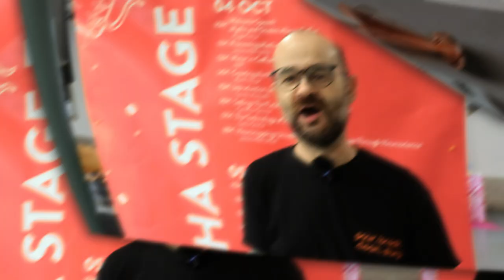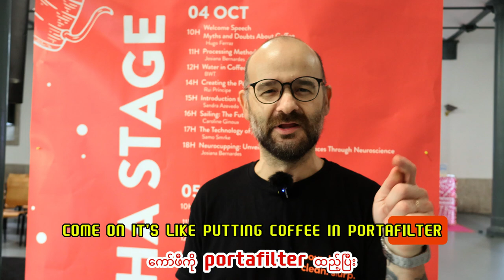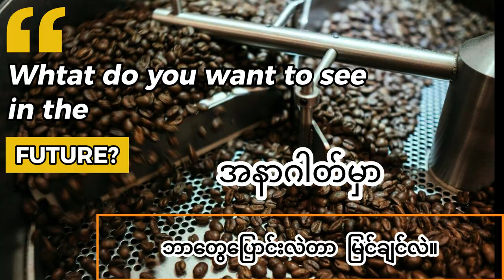National Barista Championships Winner - Hugo Ferraz နဲ့ မေးမြန်းခန်း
ဒီနေ့မှာတော့ Portugal National Barista Championships Winner
Hugo Ferraz  နဲ့  Interview လေးကိုတင်ပြလိုက်ပါတယ်။
Hugo ဟာဆိုရင် National Barista Championship ကို နှစ်ကြိမ်တိုင်တိုင် ၀င်ပြိုင်ခဲ့ပြီး နှစ်ကြိမ်လုံးမှာ ဒုတိယနဲ့ တတိယ ဆုတွေရရှိခဲ့သူတစ်ယောက်ဖြစ်ပြီး အခုဆိုရင် လဲ abcoffee လို့ ခေါ်တဲ့ SCA ကော်ဖီကျောင်းကိုလဲ ဖွင့်ထားပြီး ကော်ဖီနဲ့ပါတ်သတ်တဲ့ အကြံပေးလဲလုပ်သူတစ်ဦးဖြစ်တဲ့ အပြင် Film Background ကနေတက်လာသူတစ်ဦီး ဖြစ်တဲ့ အတွက်အကြောင့် Lance Hedrick ရဲ့ ဗီဒီယို တော်တော်များများကိုလဲ ကိုယ်တိုင်ရိုက်ကူး တည်းဖြတ်သူ တစ်ဦီး ဖြစ်ပါတယ်။
Specialty Thanks to Hugo Ferraz

အရာရာအဆင်ပြေကျပါစေ၊၊

Hugo Ferraz
Hugo was founder and head barista at Chá das Cinco, head barista at BOP Café, and is currently founder and trainer of the SCA Barista and Brewing courses at abcoffee School. He stood out by winning 2nd place in the 2022 National Barista Championship and 3rd place in the 2019 edition. He is also known for his humor, his beard and his tattoos, believing that if he was going to spend his life drawing on coffee cups, at least he had to look "badass" to balance it out. The result? It sort of works!

Time Frame
00:00 INTRO
00:15 WHAT IS YOUR FAV COFFEE EVER?
01:18 ESPRESSO OR FILTER?
01:42 What is your thought on the rise of specialty coffee?
03:04 WHAT DO YOU WANT TO SEE IN THE FUTURE?
04:09 END
YOU CAN FINE ME HERE
TikTok          cafmemories